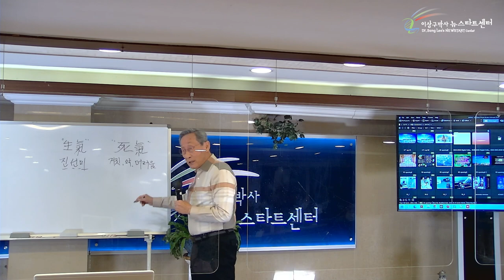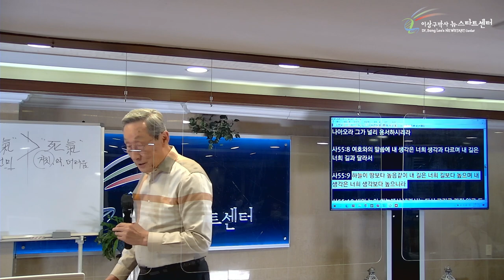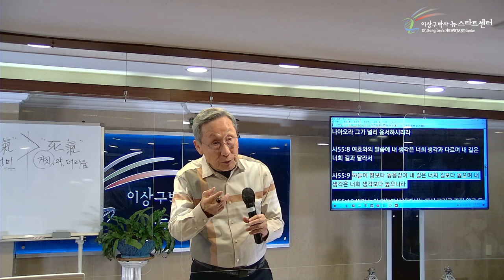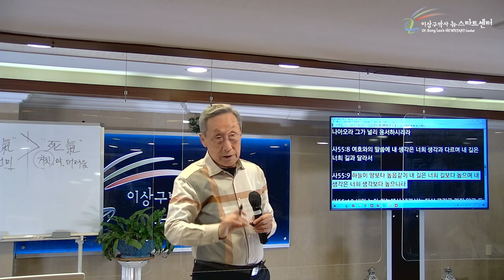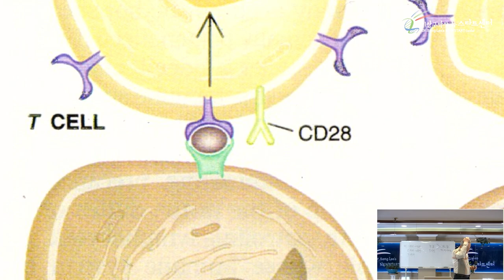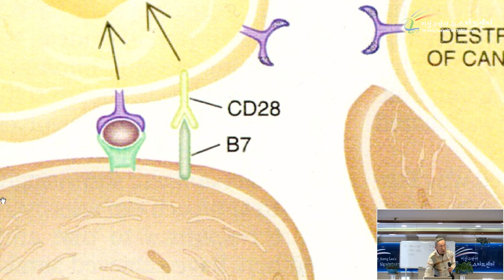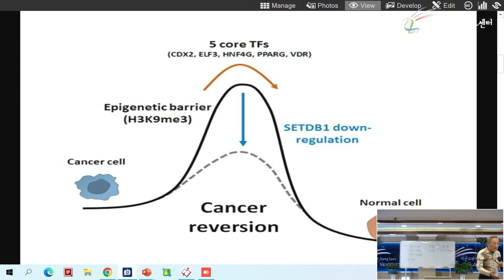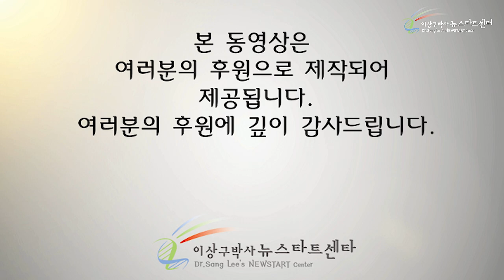[5강] 항암제의 발전과정